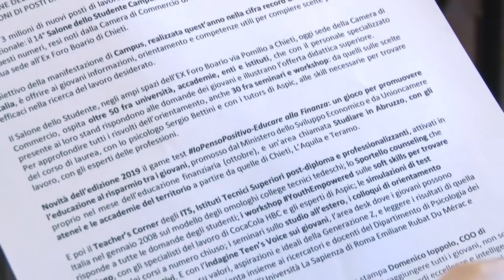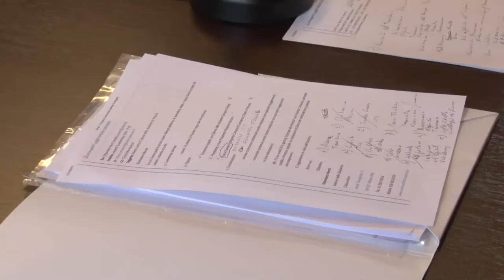Il 16 e 17 ottobre alla Cciaa il Salone dello Studente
Il 16 e 17 ottobre la sede della Camera di Commercio di Chieti ospiterà la  14esima edizione del Salone dello Studente che presenterà diverse novità per i giovani impegnati nella scelta post diploma